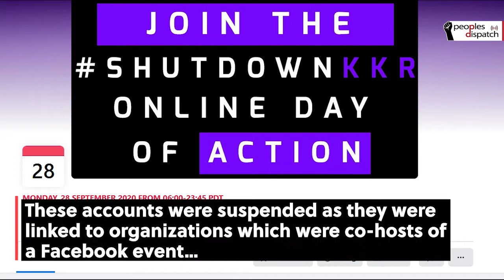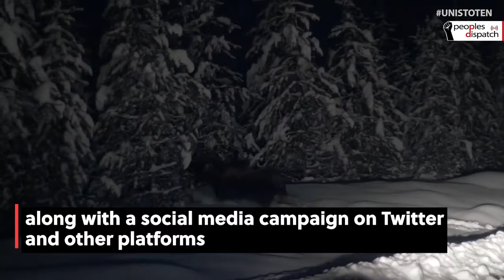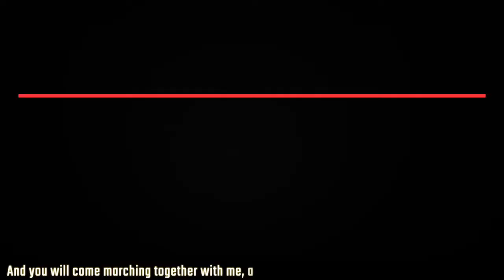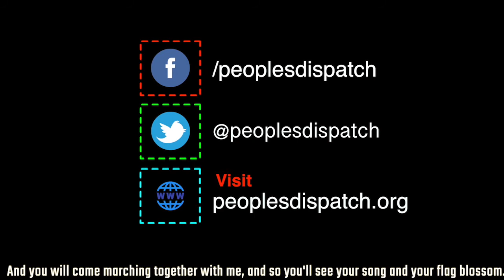Facebook blocks accounts organizing campaign against Canada’s pipeline project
Between September 19 and 20, Facebook blocked dozens of accounts linked as co-hosts on an events page of an upcoming online campaign against an investor of the Coastal GasLink pipeline project. The event was to target the US-based investment group, KKR and Co., which became a majority funder of the CAD 6.6 billion (around USD 5 billion) pipeline project set to traverse through indigenous Wet’suwet’en land.